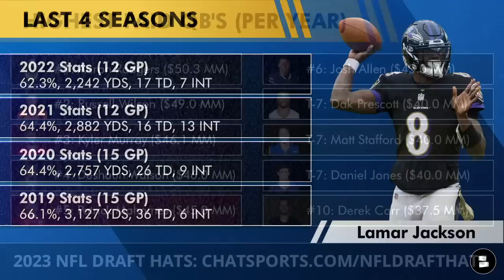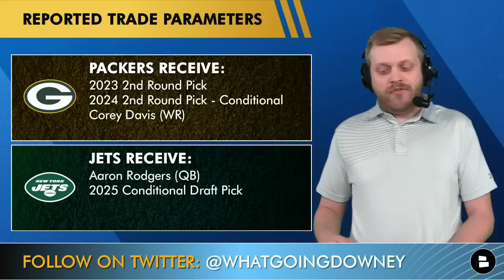LATEST NFL Rumors On Aaron Rodgers, Lamar Jackson, Odell Beckham & DeAndre Hopkins Trade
NFL rumors are hot with the 2023 NFL Draft almost here. Most of today’s NFL topics focus on trades for players like Aaron Rodgers, Lamar Jackson and DeAndre Hopkins. But there’s also some NFL news on Odell Beckham’s free agency and a Justin Herbert extension coming out of NFL Owners meetings.

The 2023 NFL Draft Hats are out for all 32 NFL teams!

NFL rumors today:
- Lamar Jackson Latest
- Aaron Rodgers to the Jets trade update
- Odell Beckham’s Free Agency Tour
- DeAndre Hopkins trade latest
- Justin Herbert contract extension coming?

The 2023 NFL Draft will be LIVE on Chat Sports!

5 Things working against a Lamar Jackson trade/signing:
- No agent
- Wants lots of GTD money
- Trade cost
- Injury history + long-term health questions
- Other young QB’s

Will Lamar Jackson be traded? Type ‘Y’ for Yes, ‘N’ for No

All the latest NFL news and rumors can be found on our

The Aaron Rodgers trade could look something like this:
- Jets get: Aaron Rodgers (QB) + Conditional 2025 Draft Pick
- Packers Get: 2023 2nd Round Pick, 2024 2nd Round Pick (Conditional) and maybe WR Corey Davis

Who has the leverage? Type ‘P’ for the Packers, ‘J’ for the Jets

NFL rumors on OBJ free agency:
- Odell Beckham showed up at NFL owners meetings and he met/was linked to Ravens, Jets & Giants
- OBJ's asking price seems to be too high

Who will sign Odell Beckham?

DeAndre Hopkins trade rumors:
- Cardinals have given Hopkins permission to find a trade partner
- Cardinals asking for a 2 (and maybe more), but have not found a taker
- Age & contract appear to be main concerns

Who will trade for DeAndre Hopkins?

- NFL Rumors On Lamar Jackson, Bryce Young Or CJ Stroud To Texans + Bengals Keeping Jonah Williams?
- SHOCKING 2023 NFL Mock Draft From ESPN’s Mike Tannenbaum Has Hendon Hooker In The Top 5

These are the highest paid NFL QBs… for now at least:
#1: Aaron Rodgers ($50.3 MM)
#2: Russell Wilson ($49.0 MM)
#3: Kyler Murray ($46.1 MM)
#4: Deshaun Watson ($46.0 MM)
#5: Patrick Mahomes ($45.0 MM)
#6: Josh Allen ($43.0 MM)
T-7: Dak Prescott ($40.0 MM)
T-7: Matt Stafford ($40.0 MM)
T-7: Daniel Jones ($40.0 MM)
#10: Derek Carr ($37.5 MM)

Who gets paid first? Type ‘10’ for Justin Herbert, ‘9’ for Joe Burrow, ‘8’ for Lamar Jackson or ‘1’ for Jalen Hurts